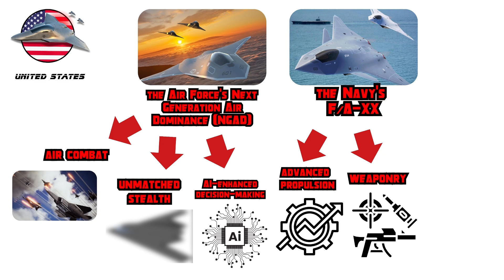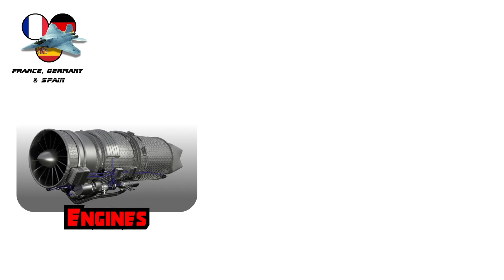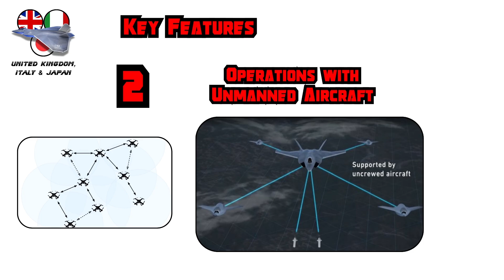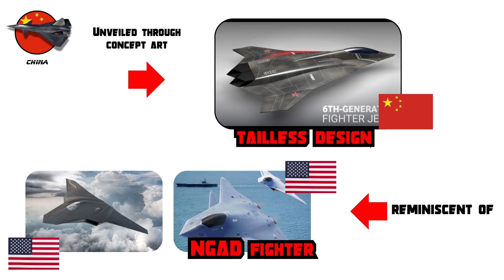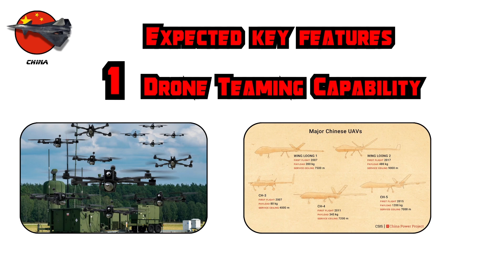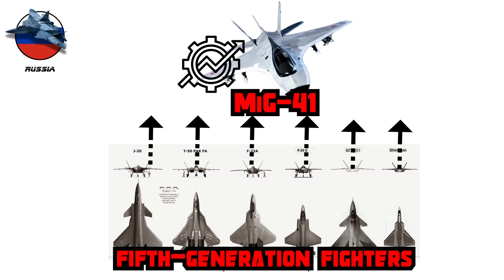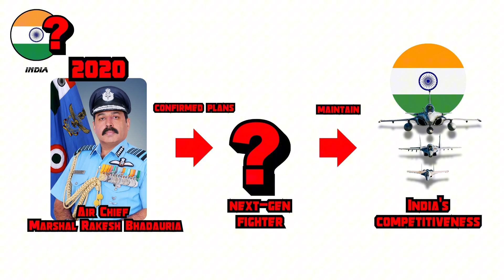EVERY 6th Gen Fighter Jet EXPLAINED in 8 Minutes!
We’ll explore the world’s top 6th generation fighter jets, including the U.S. NGAD, UK’s Tempest, Europe’s FCAS, and Russia’s MiG-41. Uncover the revolutionary technology shaping the future of air combat, from AI and drone swarms to laser weapons and advanced stealth.

— TIMESTAMPS —
0:00 The U.S
1:41 France, Germany & Spain
2:56 United Kingdom, Italy & Japan
4:27 China
5:50 Russia
7:07 India